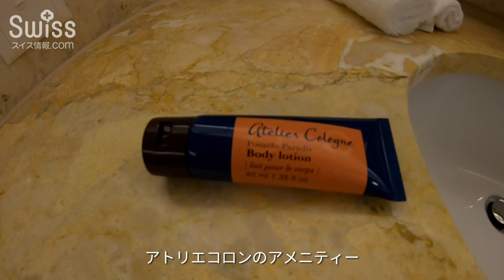5つ星ホテル、マンダリン オリエンタル ジュネーブのお部屋と朝食【スイス情報.com】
高級5つ星ホテル、マンダリン オリエンタル ジュネーブのお部屋やルームサービスブレックファストを隅々までお見せします。

スイスのボーディングスクールで学ばれているごきょうだいのご家族のご依頼で、お子様と同じマンダリン オリエンタル ジュネーブで宿泊同行をしました。

小さなお子様お一人の宿泊同行の場合は、通常ホテルの同室で宿泊同行をしますが、今回はお子様たちのお部屋と同行者の私のお部屋を別々に取っていただきました。

ホテルは、ジュネーブ駅から徒歩で行ける距離なので、余裕をもって駅に到着し、散策しながらホテルに向かいました。

まず、お子様たちをジュネーブ空港にお迎えに行く前にホテルでチェックイン。
高級ホテルに相応しく、チェックイン時にはシャンパンなどのウエルカムドリンクとおしぼりをいただけます。（これからお仕事だった私は、フルーツジュースをいただきました。）

翌朝、早朝にホテルを出発し、学校にお連れする予定になっていたので、朝食はルームサービスを依頼。

お子様たちとホテルを出発する時間までに少し時間があったので、朝食ビュッフェのお食事内容も撮影させてもらいました。

のんびりと過ごせる朝に、ぜひ堪能したいですね。

3歳から高校までのボーディングスクール（寄宿学校）サポート